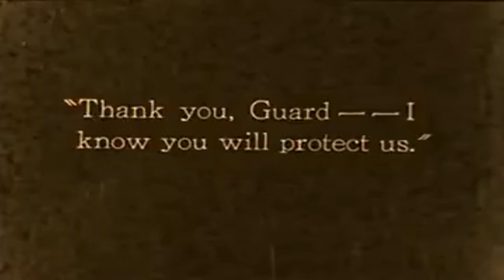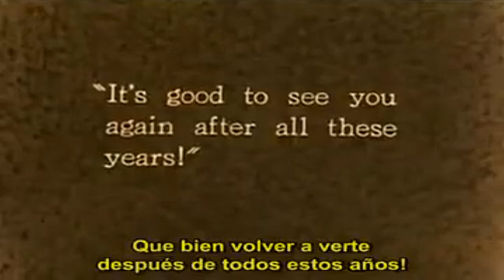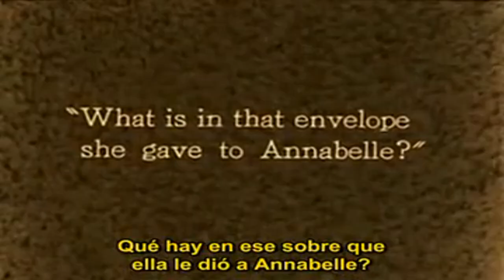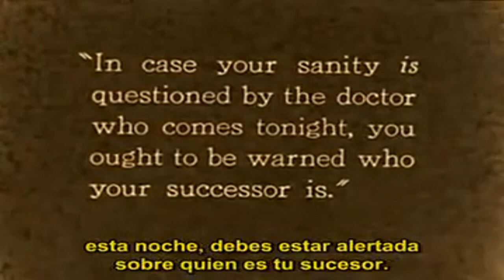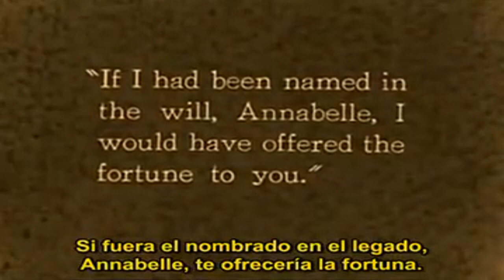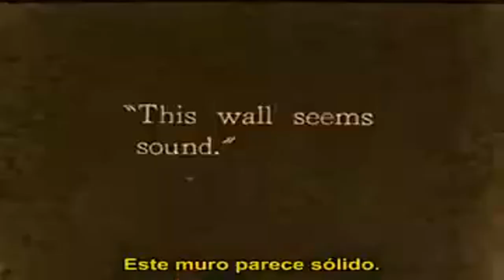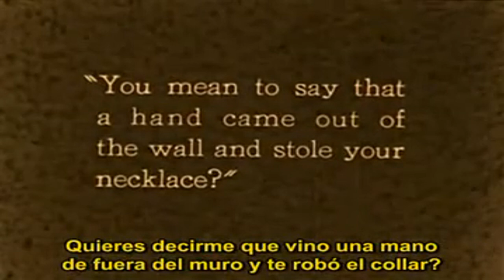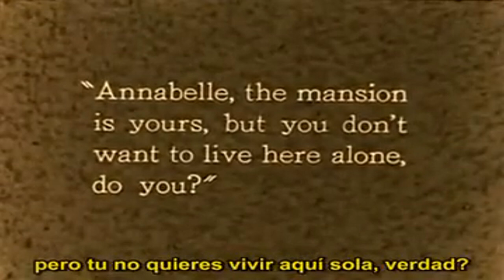La Noche Del Lobo Cine: El Legado Tenebroso The Cat And The Canary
hoy en la noche dwel lobo cine os traigo una pelicula el impresionismo alemán...una producción de 1927...de la mano de Paul Leni, siendo esta la primera pelicula dirigida por el en Hollywood. El legado tenebroso o the cat and the canary nombre original con el que se conoció a este film. marcó su debut en el estudio Universal bajo la producción de Carl Laemmle. Basada en la exitosa obra de teatro de John Willard, la película se convirtió en un referente del cine de terror que influenciaría las producciones clásicas del género en los años treinta y cuarenta.

con un reparto excepcional para la epoca...
Laura La Plante
Forrest Stanley
Creighton Hale
Forrest Stanley
entre otros...

La historia sigue a Cyrus West, un millonario que en su lecho de muerte se siente como un frágil canario rodeado de ambiciosos "gatos" que acechan su fortuna. Para vengarse de sus codiciosos herederos, establece un plan que se pone en marcha veinte años después de su fallecimiento. En una noche tormentosa, sus familiares son convocados a la tenebrosa mansión para conocer el contenido de su enigmático testamento, desencadenando una serie de eventos misteriosos y aterradores. Con una atmósfera inquietante y un sutil humor negro, esta película sentó las bases para el cine de terror clásico que Universal perfeccionaría en las décadas siguientes.